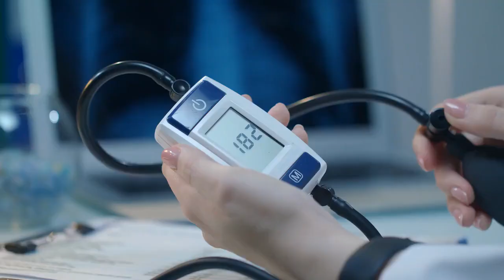Kisa nou dwe fè pou nou evite fè strok? Oubyen maladi AVC a?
Gen plizyè fason pou diminye risk pou fè yon aksidan vaskilè serebral (AVC) oubyen strok.
Ann gad ansanm avem nan video a e pa bliye abone si w poko fe sa